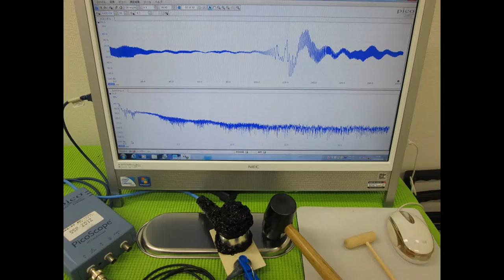超音波実験写真 Ultrasonic experiment photo （超音波システム研究所 ultrasonic-labo）